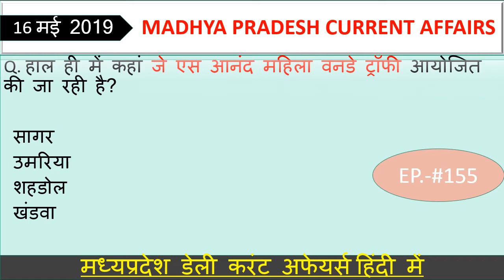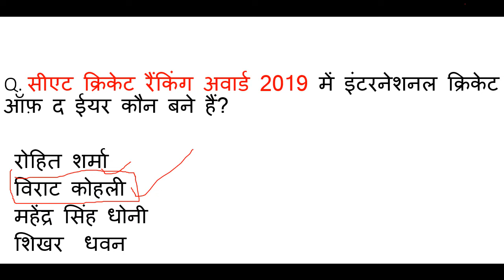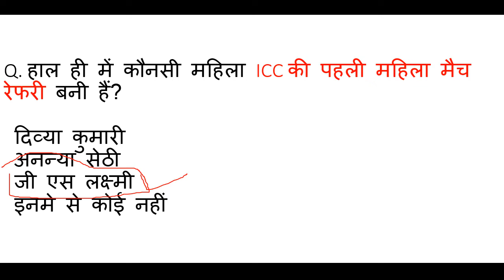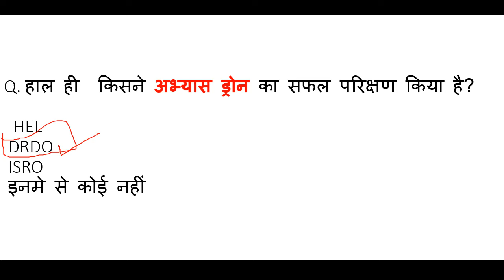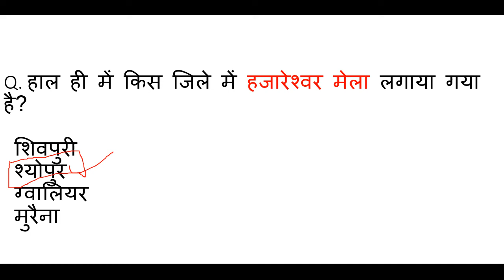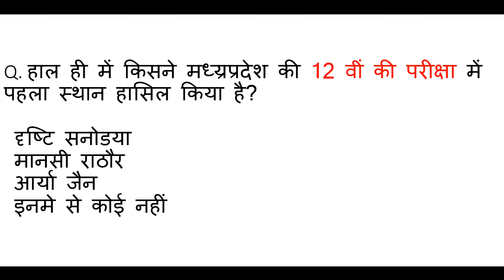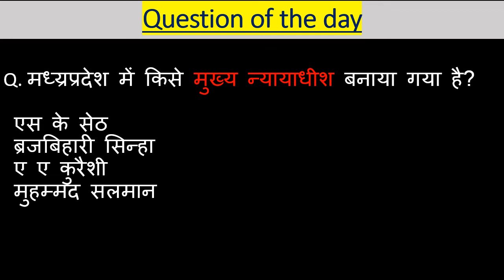Madhya Pradesh : Latest Current Affairs,MP Daily Current Affairs mp current affairs 2019